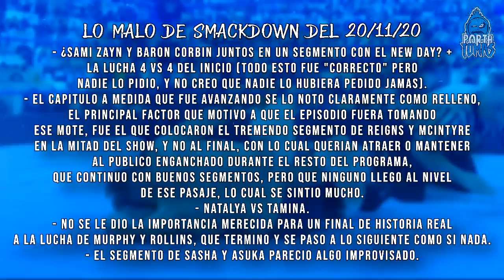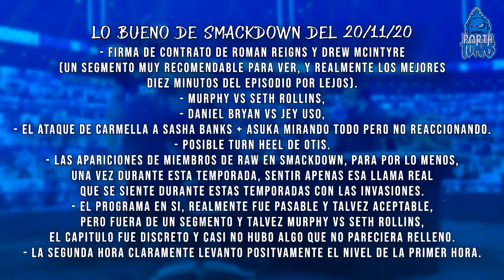¿Podrá Derrotar Drew Mcintyre a Roman Reigns?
Smackdown del 20 de Noviembre del 2020, en donde El camino hacia Survivor Series 2020, Llegó a Su Final, con unos careos , Street Profits y New Day, Asuka y Sasha Banks y Roman Reigns con Drew Mcintyre.

Videos Anteriores:

- Resumen de Raw del 2 de Noviembre del 2020: The Fiend Sigue Asustando a Randy Orton
- Resumen de AEW vs NXT del 4 de Noviembre 2020: Pat McAfee Se Adueño de NXT y Cody Recuperó su Nombre
- Resumen de Smackdown del 6 de Noviembre del 2020: ¡¡¡Carmella Regreso y Atacó a Sasha Banks!!!
- Resumen de AEW Full Gear 2020: Darby Allin Campeón de TNT y los Young Bucks Campeones de Parejas
- Resumen de Raw del 9 de Noviembre del 2020: Se Viene la Revancha de Drew Mcintyre y Randy Orton

Smackdown del 20 de Noviembre del 2002:

- Promo de Street Profits
- Promo de big e
- promo de New day
- Promo de sami zayn
- Promo de barón corbin
- Promo de Xavier woods
- Promo de dolph ziggler y Robert roode
- dolph ziggler y Robert roode atacaron al New day
- Street Profits defendió al New day
- Street Profits y New Day vs sami zayn, barón corbin, Dolph Ziggler y Robert Roode.
- montez Ford derrotó a sami zayn
- Street Profits y New Day Derrotaron a Dolph ziggler, Robert roode, barón corbin y The miz
- sami zayn enojado con el arbitro
- Daniel Bryan atacó a sami zayn
- entrevista a Daniel Bryan
- Adam pearce anunció a Otis como el quinto miembro del equipo masculino de Smackdown
- Otis se unio a Chad gable
- Adam pearce anunció a Bayley como la cuarta miembro del equipo femenino de Smackdown
- lucha clasificatoria al equipo femenino de Smackdown: Natalya vs tamina
- Natalya Derroto a tamina
- bianca belair, baykey, liv Morgan y ruby riott
- firma de contrato entre Drew Mcintyre y Roman Reigns para Survivor Series 2020
- Promo de Román Reigns
- Promo de Drew Mcintyre
- Murphy vs seth rollins
- murohy Derroto a Seth rollins
- careo entre asuka y sahsa banks
- Promo de sasha banks
- Promo de asuka
- carmella atacó a Sasha Banks, ante la muy atenta mirafa de asuka
- Jey Uso vs Daniel Bryan
- Daniel Bryan Derroto a Jey uso